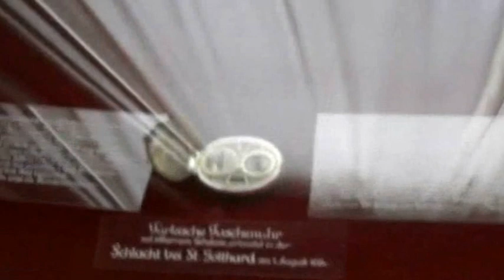Heeresgheschichtliches museum Vienna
Se siete maggiormente interessati alla vita di Raimondo Montecuccoli, visitate il sito